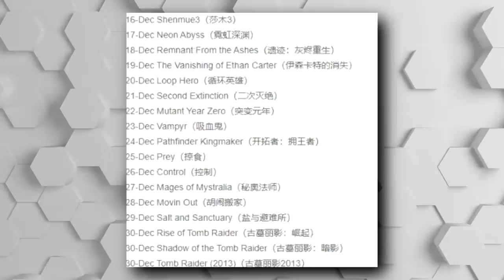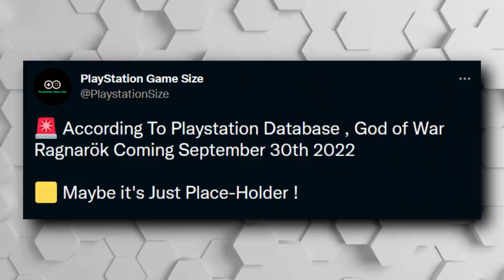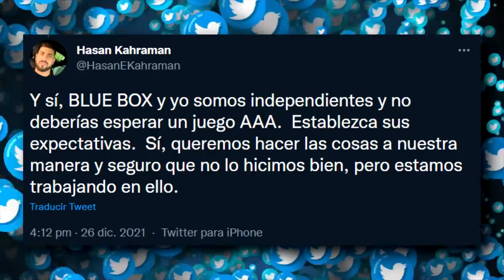PILLAN A HASAN Y SU LAILA | BRUTAL GAMEPLAY DE HORIZON 2 | FFXVI SE RETRASÓ MEDIO AÑO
00:00 | Intro
00:23 | Juego gratis del día de hoy para la Epic Store
01:56 | Square Enix  Actualizá las uvas de N64 de FFXIV
03:12 | Final Fantasy 16 es el juego más esperado de 2022 para los japoneses
03:53 | El desarrollo de Final Fantasy 16 se retrasó 'casi medio año'
04:48 | Armadura del Jefe maestro es más resistente
05:26 | Nuevo gameplay de Horizon 2
06:29 | XBOX es el rey de los FPS
07:03 | Nueva ilustración de Starfield
07:50 | Se filtra fecha de God of War Ragnarök
08:58 | Pillan al meta humano de HASAN